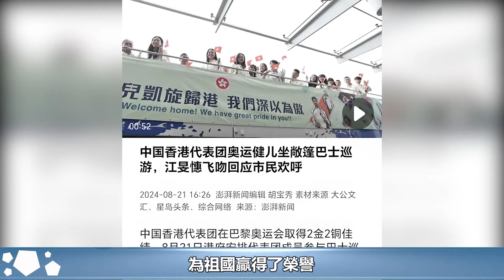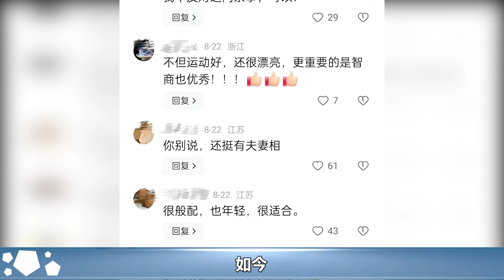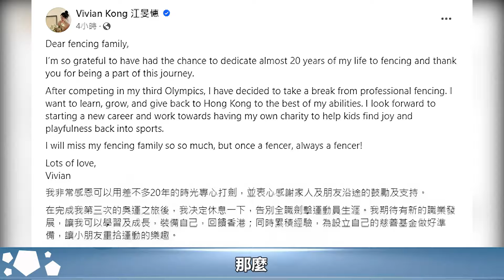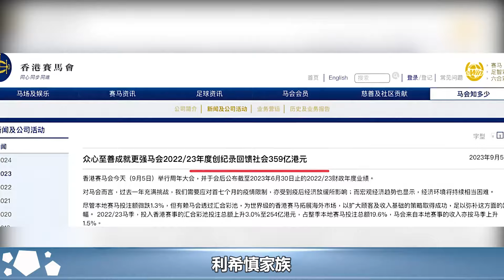霍震霆疑為霍啟山挑選媳婦，和江旻憓同框像家人！女方像極朱玲玲#郭晶晶#霍啟剛#朱玲玲#霍震霆#霍中怡#霍中妍#羅康瑞#霍啟山#霍啟仁#馮堅妮#霍英東家族#江旻憓#奧運冠軍#奧運健兒#跨界娛樂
霍震霆疑為霍啟山挑選媳婦，和江旻憓同框像家人！女方像極朱玲玲